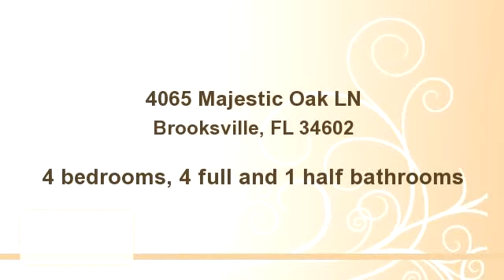10 Acre Estate In Rolling Hills of Brooksville, FL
10 Acre Estate Located in Brooksville, FL with stream, pool, 4 bedrooms, 4.5 baths on a Tennessee hills setting close to I75. Please contact James Saffell at 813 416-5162 for more information.